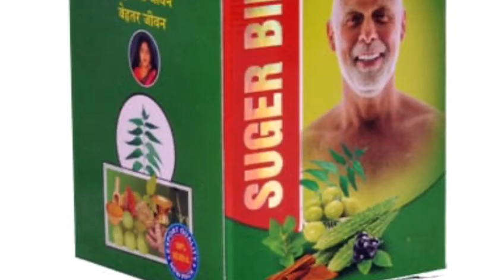Sugar Binash By B N Mallick